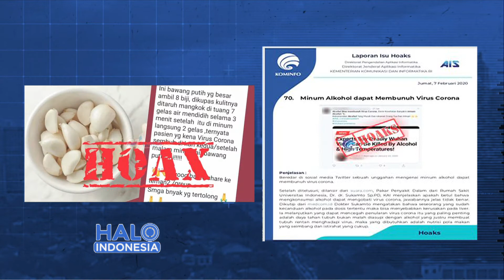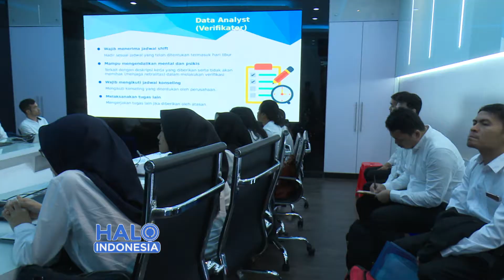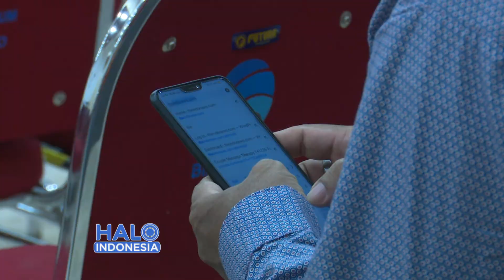Waspada Menyebarkan Identitas Pasien Corona | Hargai Hak Privasi